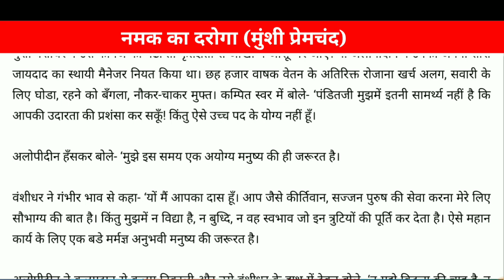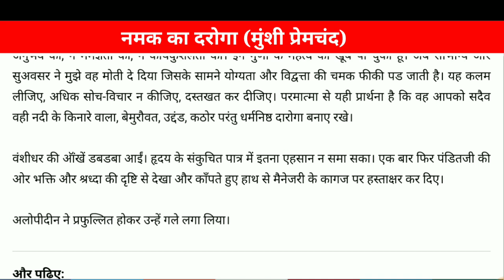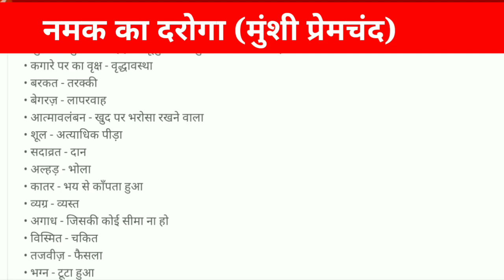TGT PGT हिंदी पार्ट-1, नमक का दरोगा, सिलेबस के अनुसार हिंदी साहित्य के प्रश्नों का संग्रह।